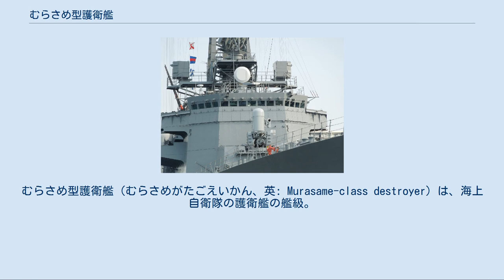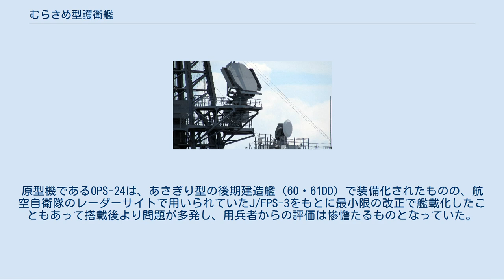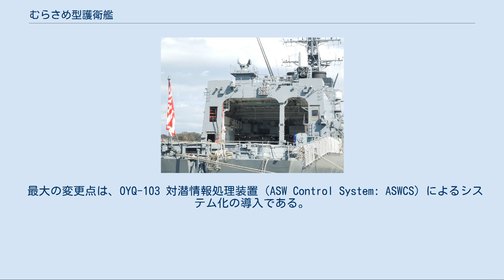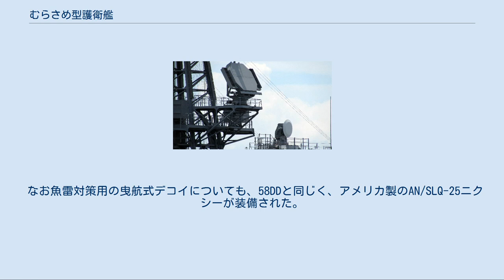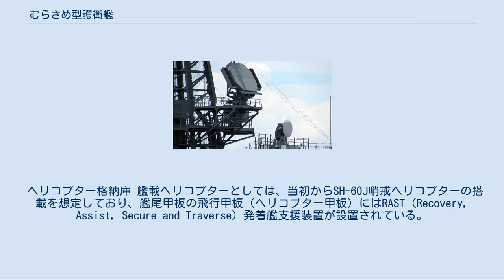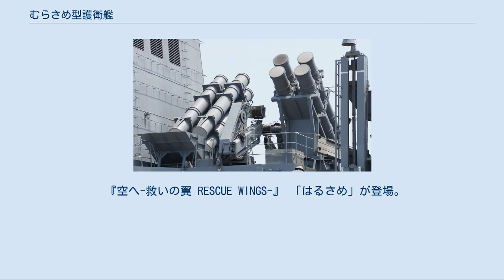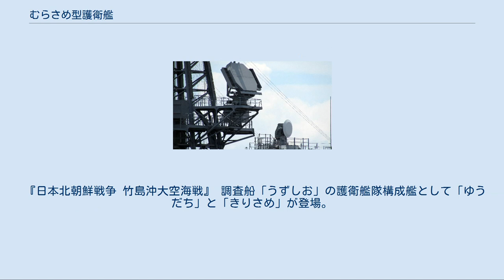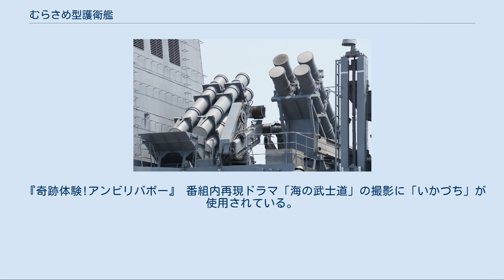むらさめ型護衛艦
むらさめ型護衛艦（むらさめがたごえいかん、英: Murasame-class destroyer）は、海上自衛隊の護衛艦の艦級。
汎用護衛艦（DD）の第2世代として、03・08中防に基づき、平成3年度から平成9年度にかけて9隻が建造された。
ネームシップの建造単価は609億円であった。
 発展型のたかなみ型（10〜13DD）およびあきづき型（19〜21DD）とともに、護衛隊群の基準構成艦となっている。
 海上自衛隊では、第1世代の汎用護衛艦（DD）として昭和52年度計画より2,900トン型（はつゆき型; 52DD）を、また昭和58年度計画からは改良型の3,500トン型（あさぎり型; 58DD）を建造し、昭和61年度計画までに、両型あわせて20隻が整備された。
これにより、8艦8機体制の4個護衛隊群の所要は充足され、護衛艦隊のワークホース（基準構成艦）の近代化は一段落したと判断されたことから、護衛艦の整備は地方隊向けに移行して、同年度より2,000トン型（あぶくま型; 61DE）の建造が開始されていた。
 しかしDEの整備を継続した場合はその間はDDが建造されず、かつDDを艦齢いっぱい使用する場合は、52DDの代艦建造は25年後の2002年となる。
周辺諸国海軍の近代化を考慮すると、これでは護衛隊群の任務遂行能力が相対的に大きく低下する懸念があった。
このことから海上幕僚監部では、平成元年度でDEの建造を打ち切るかわりに、新世代のDDの建造を再開し、これによって護衛隊群から押し出されるはつゆき型（52DD）を地方隊に配備することで、旧型DEの更新に充当する方針とした。
これは、護衛隊群は新鋭DD、地方隊はDEと旧型DDという構図を崩すことになることから、内局や政府部内からの反発も強かった。
しかし護衛隊群の護衛艦の更新を継続し、質的な水準の確保をはかるためには必要な施策であることから、最終的には承認された。
そして、この方針に基いて、第2世代のDDとして開発されたのが本級である。
 検討を開始した時点では4,900トン型、その後検討を重ねて排水量を削減し、概算要目作成時には4,700トン型とされた。
この時点では、従来のあさぎり型（58DD）をベースとして、航空艤装を全通甲板の1層上の01甲板に設けた案と、はるな型（43/45DDH）をベースとして、航空艤装を全通甲板上に配置した案の2案が俎上に載せられていた。
その後、03中防計画にあたり、「汎用護衛艦でありながらミサイル護衛艦並みの排水量を有することは認められない」との理由から、4,400トン型に削減された。
 この削減は、主要装備はそのままに、保養室・自習室等の専用区画の廃止や事務区画のスペース削減、船体傾斜の緩和等を行うもので、スペースデザイン上かなりの困難が予想されたことから、重量面で不利なはるな型ベースの案は一旦棚上げされて、あさぎり型ベースの案が検討された。
しかしRCSの低減、乗員の動線の確保、居住性の向上等について、従来以上の性能の向上を図ることは困難であることが判明し、再びはるな型ベースの案が検討されることになった。
この結果、艦内区画配置の自由度や抗堪性、航洋性・耐航性の面で多くの恩恵があることが確認されたことから、重量管理を厳格化することを条件に、はるな型ベースの案が採用されることになった。
 計画番号はF120。
 本型では、技術の急激な進歩及び艦艇要員という人的資源の減少を背景として、パッシブ対潜戦に対応して水中放射雑音の一層の低減を求められたほか、航空運用能力の強化や居住性の改善を図った結果として、船体は汎用護衛艦としてはかなり大きくなった。
上記のように変遷したものの、最終的に、58DDと比べると、全長で14メートル、幅で2.8メートルの大型化となった。
 航走雑音の低減を考慮して、船型は細長くなっており、これまでで最もやせた形状とされ、船首水線部の入射角も、実績で最小に近い角度とされた。
これにより、凌波性・砕波性は優れたものとなっている。
またレーダー反射断面積（RCS）低減のため、船体・上部構造物ともに傾斜が付されており、船体舷側は外側に、上部構造物や煙突壁面は内側にそれぞれ7度傾けられているほか、壁面の合わせ目は鋭いエッジとしている。
また大型のラティスマストにも電波吸収体が貼り付けられている。
マストのモノポール化も検討されたものの、重心の上昇、重量の増加等の理由から見送られた。
 後部甲板はなだらかに傾斜し「ミニ・オランダ坂」と呼ばれ...